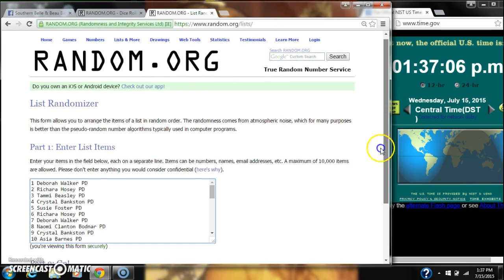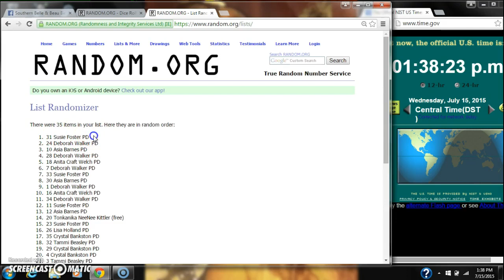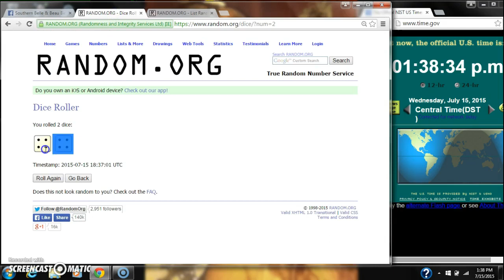Space Saving Shelf Razz